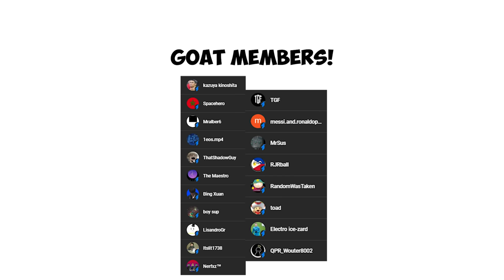Messi & Ronaldo play MINECRAFT - Escaping Prison FC!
Join Messi, Ronaldo, Kevin De Bruyne, and Haaland in an epic Minecraft adventure filled with thrilling twists!

In this action-packed video, watch as Messi and Ronaldo team up to lock Haaland up in a prison FC, while De Bruyne takes on the challenge of assisting Haaland to escape.

Witness the intense gameplay, creative strategies, and unexpected turns as the players navigate through intricate puzzles, dangerous obstacles, and secret passages.

Will Haaland successfully break free with De Bruyne's assistance, or will Messi and Ronaldo outsmart them all?

Tune in to find out and witness the excitement, camaraderie, and mind-bending gameplay in this Minecraft journey like no other!